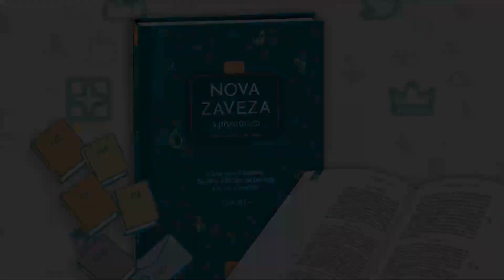Zakaj Ecclesia?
Pred dvema letoma so se rodile prve skupine, imenovane Ecclesia. V videu boste slišali pet članov različnih Ecclesij, ki pričujejo, zakaj so se odločili za takšno skupno branje Svetega pisma in kaj jim to prinaša za njihovo življenje. Prav tako je na kratko predstavljena tudi izdaja Nove zaveze s prostorom, ki je pripomoček za delovanje Ecclesij.